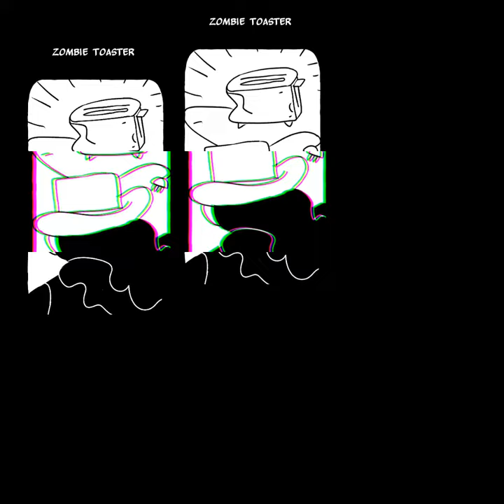Zombie Toaster by Pixel Geist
Amazing music video for our song
"Zombie Toaster"

"Pixel Geist, Ghost in the Machine."